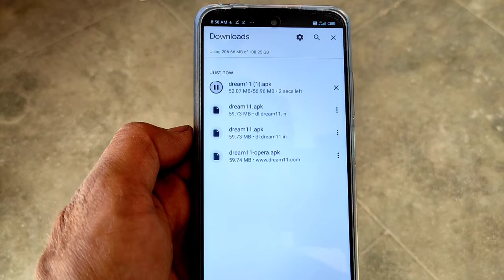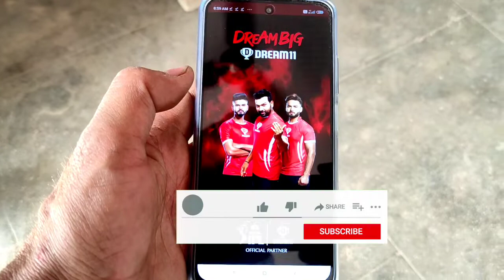Can't Open file Problem solved | Download App Not install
download app not install problem solution
can't Open file problem solution
download ki Hui app install nahin ho rahi hai